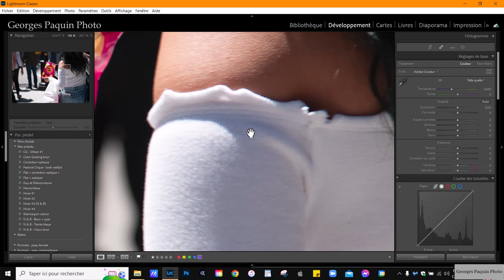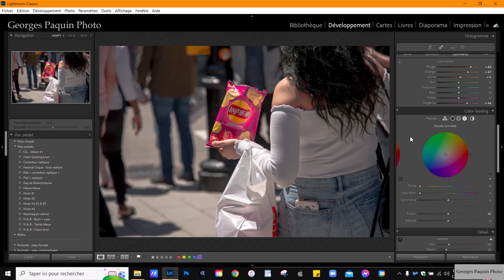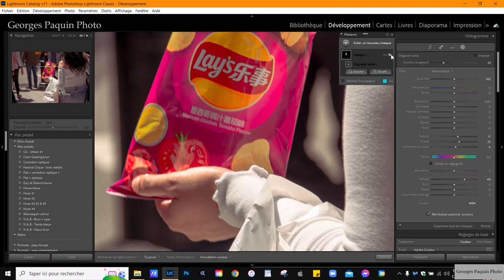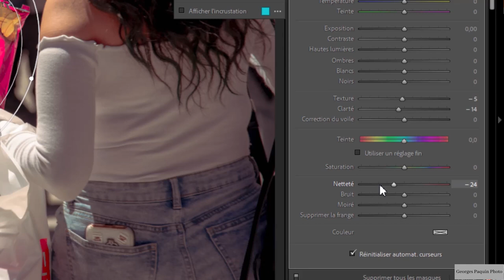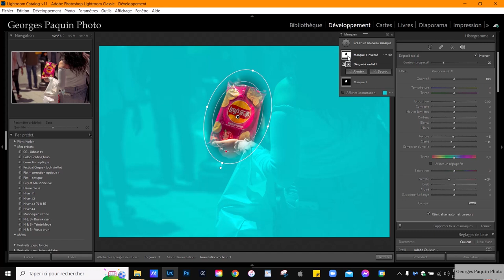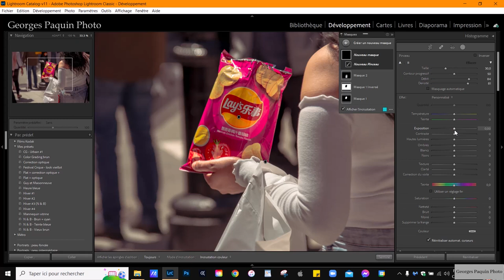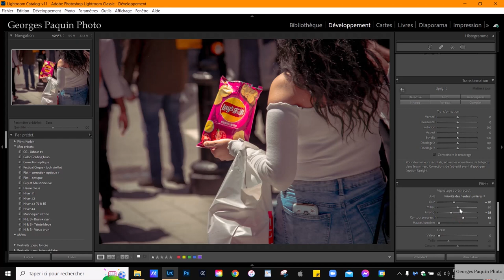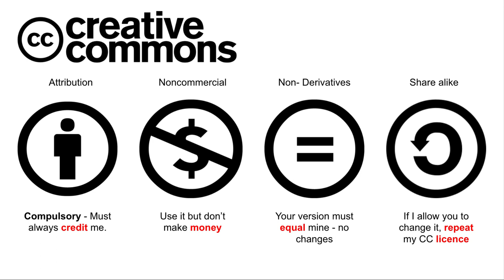Les yeux cherchent la netteté!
Dans ce tutoriel, je manipule la netteté de la photo pour diriger le regard sur le sujet de l'image.